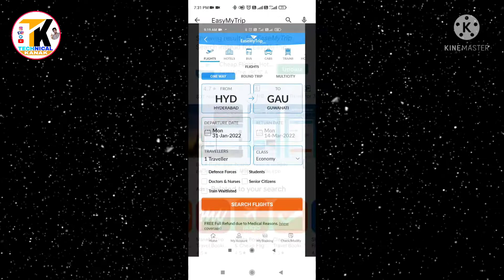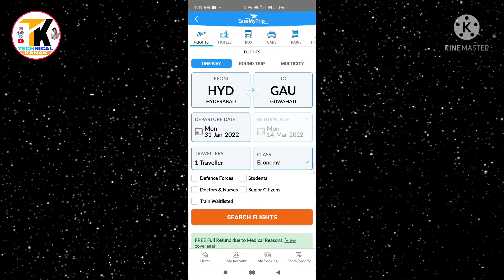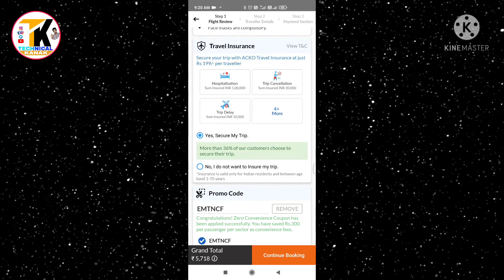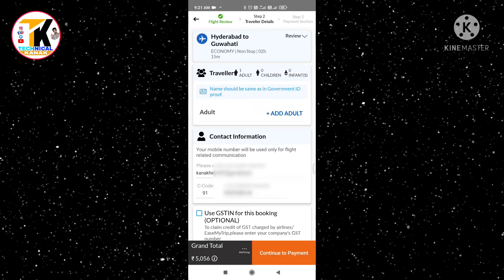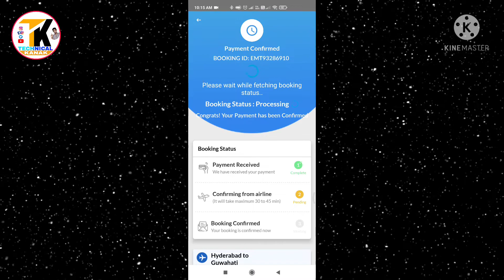Flight Ticket Booking Kaise Kare 2022 / How To Booking Flight Tickets ✈️ / kanakhira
💎Video Title :- Flight Ticket Booking Kaise Kare 2022 / How To Booking Flight Tickets ✈️ / kanakhira

💁 About video:-
Dosto aaj ki es video me main aapko bataya hu ki is video me Flight Ticket Kaise Check Karte hai uska bare me details bataya hai ...so agr aap Flight Ticket booking Krna sahte hai to es video ko aap ek bar end tok jaroor dekhiyem..

        Also you can charge 👉 Kanakhira1997

❤️MY GEARS---_-_-_
Camera Tripod
My 2nd Mobile
Tripot for Mobile
My Boya(Lavalier) Microphone

✓ Hope you guys understood the video, So_____ give a Thumbs Up 👍🏻 & Shere with your Friends🙏🏻

ABOUT KANAK HIRA
नमस्कार दोस्तों , मेरा नाम Kanak Hira है,
 आपका बहुत बहुत स्वागत है हमारे चैनल "Kanak Hira" में, मैंने यह चैनल मेरे उन सभी दोस्तों के लिए बनाया है जो टेक्नोलॉजी के बारे में अपनी भाषा हिंदी में जानना चाहते है,"Kanak Hira" चैनल में आपको रोज़ाना एक नयी वीडियो मिलेगी जहा मैं कोशिश करूँगा आपको मोबाइल और कंप्यूटर की दुनिया के बारे में कुछ जरुरी बातें बताने की ओर "कैसे करे" के साथ जुरे हुए ट्रिप & ट्रिक्स, और मैं चाहता हूं कि प्रत्येक व्यक्ति जो भी टेक्नोलॉजी में रुचि रखता है वह इसे सबसे आसान तरीके से समझने में सक्षम हो।
Hello friends,
 my name is Kanak Hira. You are very much welcome to Kanak Hira", I have created this channel for all my friends who want to know about technology in their language Hindi, I will try to tell you some important things about the world of mobiles and computers also "how to" related trips and tricks. Here you will fine Tech related lots of Videos ..
PleaseUBSCRIBE the 'Kanak Hira' channel.

✓ This is a YouTube channel Best Technology. Here you can find all kind of videos on new tricks & Tips.